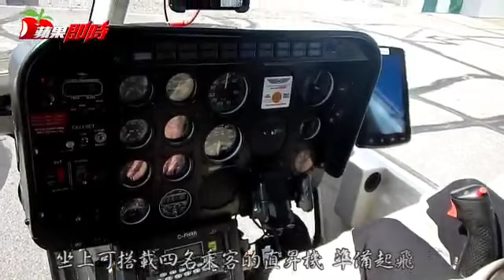【七逃片】純淨加拿大 搭直昇機眺雪山瀑布 | 旅途中 | 台灣蘋果日報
位於加拿大北BC省(全名北部不列顛哥倫比亞省Northern British Columbia)的湯伯雷嶺(Tumbler Ridge)，因為2001年起陸續發現1萬年前冰河時期遺留、逾20種不同種類恐龍足印、骨骸化石，而被列名為世界遺產地質公園(UNESCO Geopark)。當地除了有博物館可一窺恐龍足印、骨骸化石，也可在解說員帶領下前往地質公園，一探恐龍足印。不過，被北洛磯山脈雪山連峰、慕雷河(Murray River)環抱的湯伯雷嶺，戶外活動相當多，其中我最推薦Ridge Rotors的直昇機之旅。